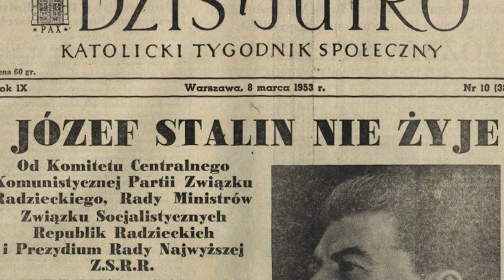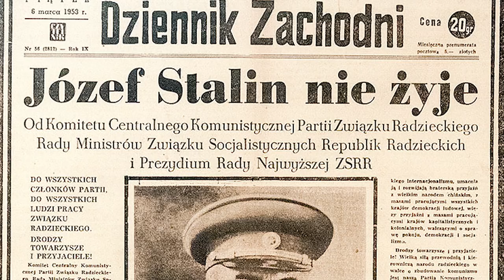Śmierć Stalina, Układ Warszawski i Powstanie na Węgrzech [Światowa Historia]